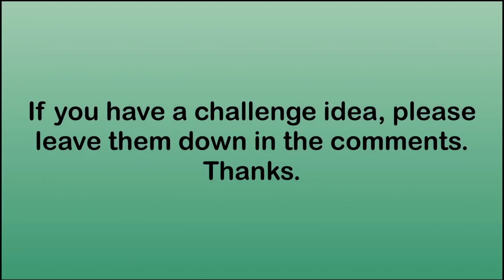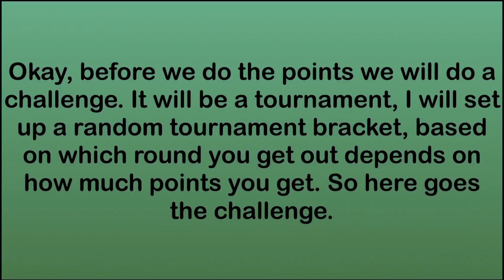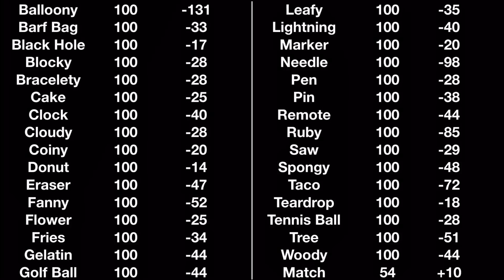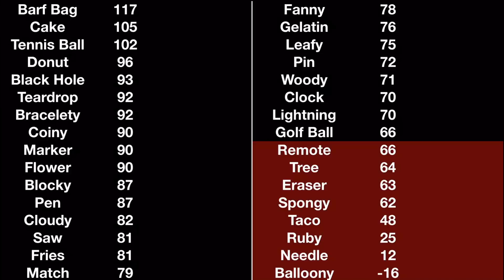BFB Viewer Voting Part 43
Vote for who you want to be eliminated in the comments.